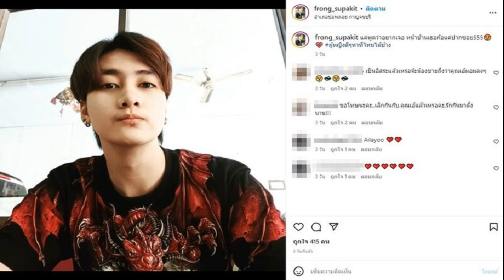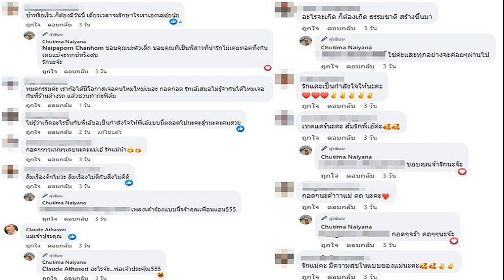โซเชียลอี๋! หมอลำคณะดัง เล่นกับเด็ก 15 เกินเบอร์ เข้าข่ายล่วงละเมิดผู้เยาว์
หมอลำคณะดัง โดนชาวเน็ตจวกยับ! หลังมีคนรวมคลิปการแสดงระหว่างคู่จิ้นประวง ชาย 31 กับ เด็ก 15 แบบนี้เหมาะสมแล้วเหรอ เข้าข่ายล่วงละเมิดหรือไม่
กลายเป็นประเด็นร้อนในโลกออนไลน์ เมื่อมีผู้ใช้ทวิตเตอร์รายหนึ่งได้นำคลิปรวมภาพการแสดงของคณะหมอลำดัง ออกมาวิพากษ์วิจารณ์ เนื่องจากมีการแสดงที่เข้าข่ายลามกอนาจารเกินเหตุ เป็นคลิปที่นักแสดงฝ่ายชายนำมือของนักแสดงฝ่ายหญิงไปกุมเป้าตัวเอง ซึ่งฝ่ายหญิงเป็นเพียงเยาวชนอายุ 15 ปี ส่วนฝ่ายชายอายุ 31 ปี
โดยทั้งคู่เป็นคู่ขวัญ คู่จิ้นประจำวง มีแม่ยกมากมายที่ชื่นชอบ เซอร์วิสแฟนคลับด้วยโมเมนต์คู่รักเป็นประจำ ทั้งหอมแก้ม หอมหู นั่งตัก ถึงเนื้อถึงตัวกันแบบสุดๆ
ทำให้ชาวเน็ตหลายคนมองว่าเป็นพฤติกรรมที่เข้าข่ายล่วงละเมิดหรือไม่ นักแสดงฝ่ายหญิงเป็นเพียงเยาวชนอายุ 15 ปี ในความเป็นจริงแล้วเด็กเต็มใจที่จะแสดงแบบนี้จริงๆหรือเปล่า เพราะมีรายงานว่ามีการแสดงทำนองนี้ตั้งแต่เด็กหญิงอายุ 13 ปี ผู้ใหญ่ในวงคนอื่นๆ รวมถึงครอบครัวของฝ่ายหญิงเอง ไม่มีใครแสดงท่าทีต่อต้าน เพราะถือว่าเป็นการสร้างรายได้หลักของวง หลายคนจึงมองว่าสิ่งนี้ไม่ควรนิ่งเฉย หรือปล่อยไว้